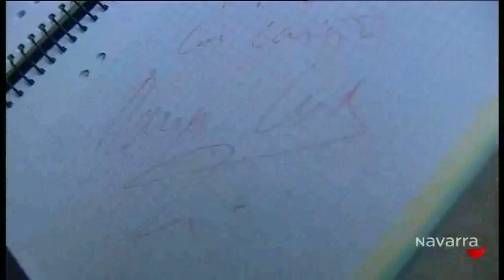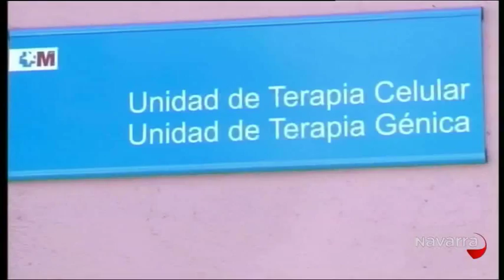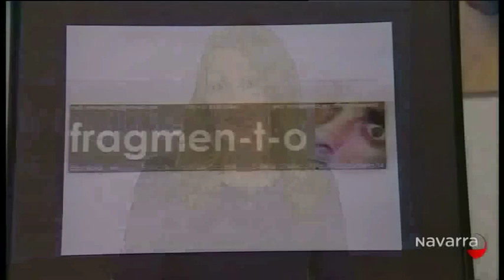Informativo 14:30 horas 12 octubre 2012 parte 2